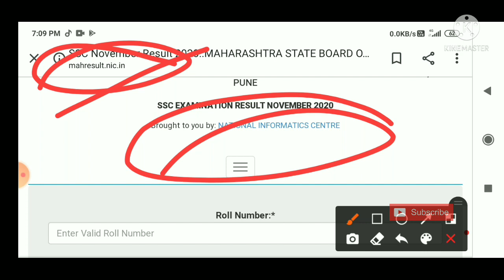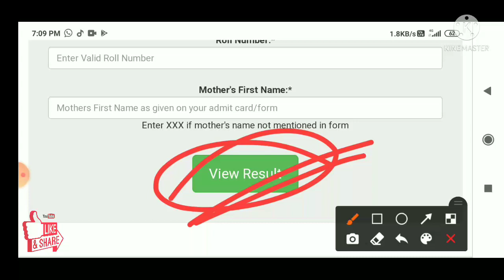SSC Result 2021 | 10th Result 2021 | 10th Result 2021 Kaise Dekhe |Maharashtra SSC Board 10th Result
SSC Result 2021 | 10th Result 2021 | 10th Result 2021 Kaise Dekhe |SSC Result 2021 Maharashtra Board
SSC Result 2021 Kaise Dekhe
SSC Result Date 2021
SSC Result 2021 Link
Maharashtra State Board Result 2021